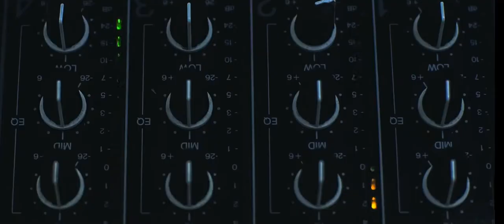VOLVO X CRANIO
ARTVERTISING -- Quando a agência OGILVY cria um diálogo criativo entre o artista urbano Crânio e o cineasta criador do Motion Light Painting, Marcos Mello, o resultado é arte em propaganda. O novo VOLVO XC60 desenha com seus faróis, seus pincéis de luz, o personagem "O Índio" de Crânio, através da técnica desenvolvida por Mello.

veja o MakingOf:

Agencia: Ogilvy & Mather
Produtora: Cavallaria Filmes
Direção: Marcos Mello
Finalização: OvniVFX